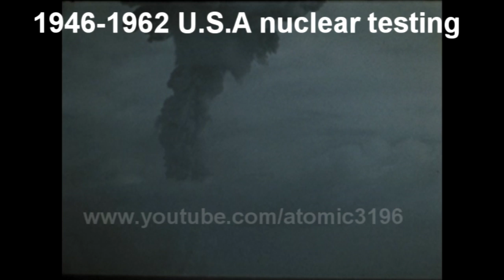HD Nuclear Testing 1946-1962 U.S.A